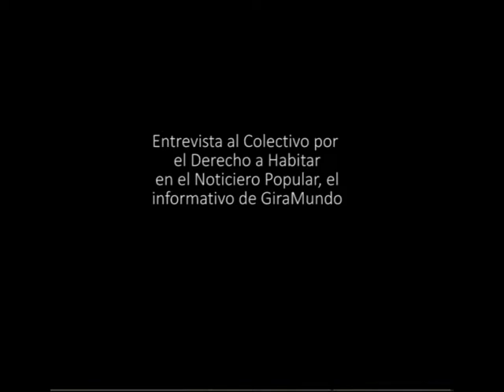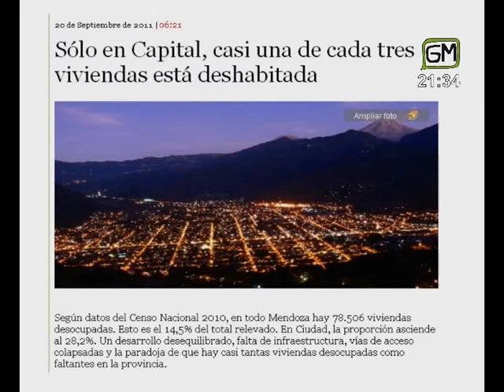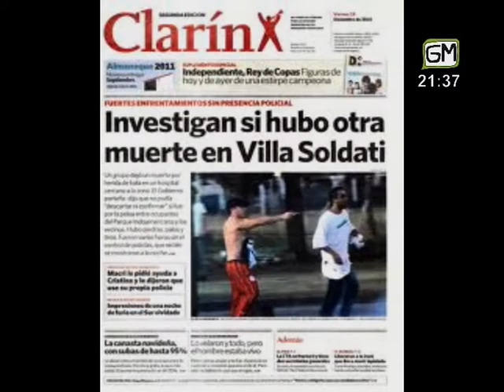derecho a habitar en el np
parte de la entrevista realizada al derecho a habitar en GiraMundo TV